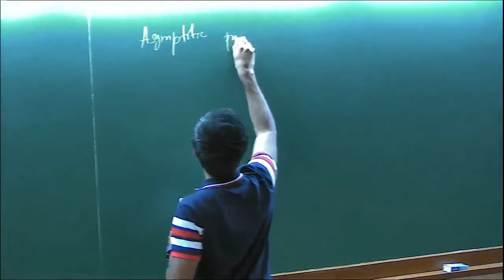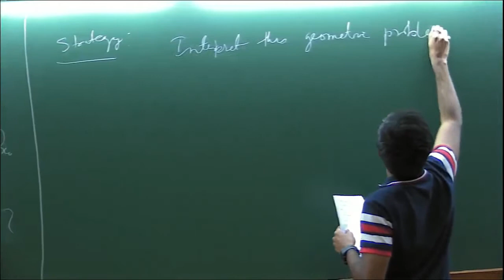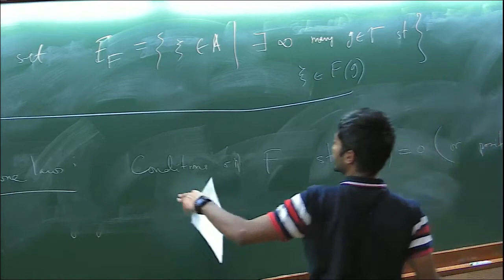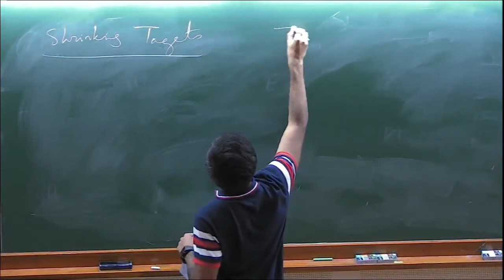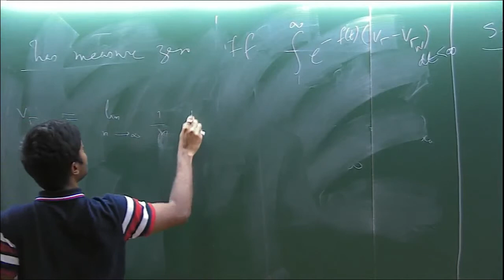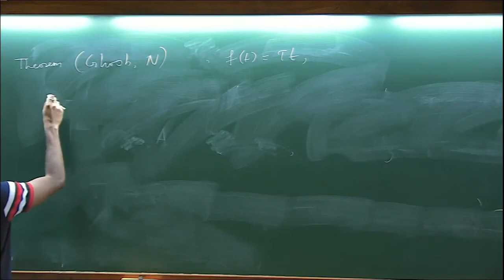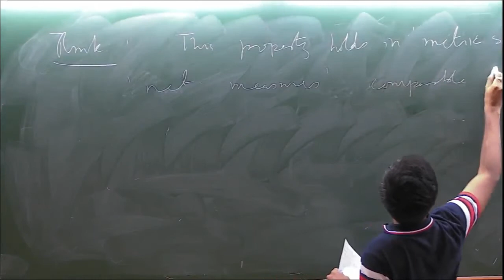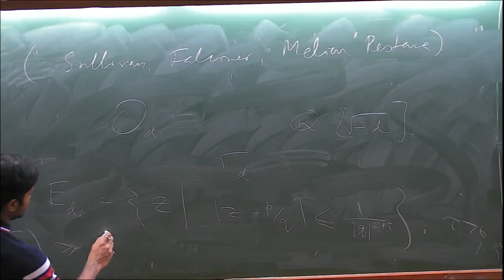Diophantine approximation, large intersections and geodesics in negative curvature by Debanjan Nandi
PROGRAM

SMOOTH AND HOMOGENEOUS DYNAMICS

ORGANIZERS: Anish Ghosh, Stefano Luzzatto and Marcelo Viana

DATE: 23 September 2019 to 04 October 2019

Ergodic theory has its origins in the the work of  L. Boltzmann on the kinetic theory of gases. The closely related field of dynamical systems has a much older origin, going back at least to Newtonian mechanics. Both subjects have since flourished into extremely active subjects with connections to many parts of mathematics and the physical sciences. Progress has been especially rapid in the last few years in differentiable dynamics and homogeneous dynamics. Differentiable dynamics studies flows on smooth manifolds and has links with geometry while homogeneous dynamics is the study of subgroup actions on homogeneous spaces of Lie groups and has connections to number theory. It is the aim of this two week workshop to gather top experts in these two subjects to deliver expositions on the state of the art in these subjects. The first week will be devoted to differentiable dynamics and the second week to homogeneous dynamics.

During the program, The ICTS Distinguished lecture will be delivered by Prof. Marcelo Viana.

Minicourse Lecturers

Week 1:

1. Sylvain Crovisier, Paris Sud, France
2. Stefano Luzzatto, ICTP

Week 2:

1. mitry Kleinbock, Brandeis University​
2. Elon Lindenstrauss, Hebrew University of Jerusalem
3. Amos Nevo, Technion, Haifa
4. Both weeks will feature research talks by leading mathematicians as well as mini courses. A number of slots will be available in the program for younger participants to present their research and a poster session will also be organized.

The program is jointly organised and supported by ICTP and IMPA.

0:00:00 Diphantine approximation, large intersections and geodesics in negative curvature
0:02:34 Behavior of geodesics - Spiral Traps and Shrinking Targets
0:08:06 Main strategy
0:09:32 Diophantine approx framework
0:13:45 Zen-one laws
0:17:35 Hausdorff dimensions
0:22:21 Shrinking Targets
0:26:53 Theorem
0:31:00 Theorem (Ghosh, N)
0:33:57 Corollary
0:34:58 Shrinking Targets
0:36:57 Theorem (Ghosh, N)
0:40:29 Corollary
0:41:31 Remark
0:43:27 Large intersection property (Falconer)
0:45:05 Remark
0:47:50 Rough dyadic decomposition
0:50:36 Arithmetic application of the large intersection (Snlliram, Falconer, Melian pestane)